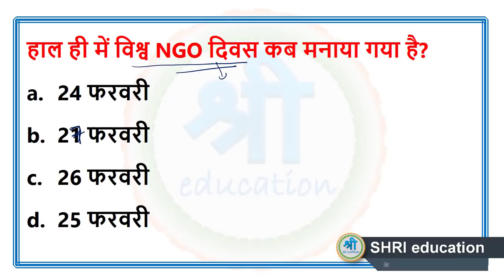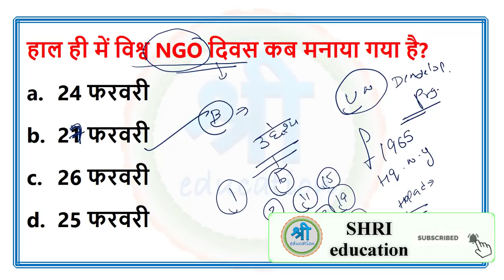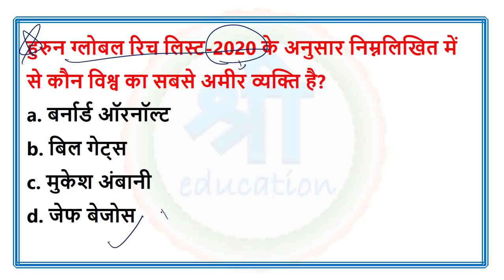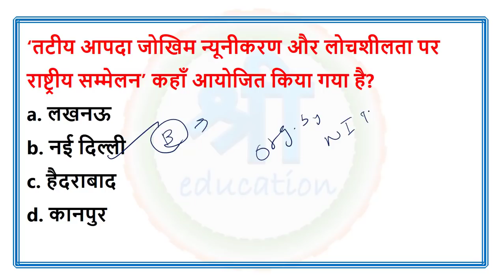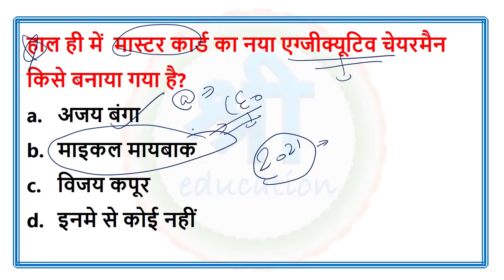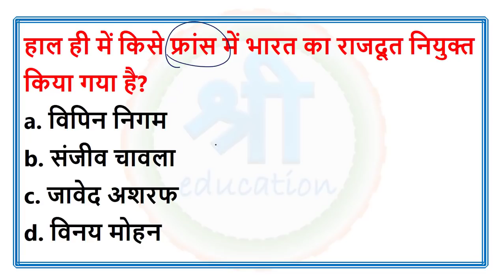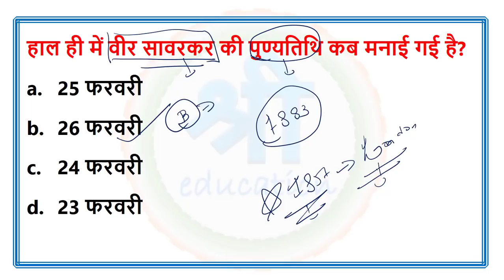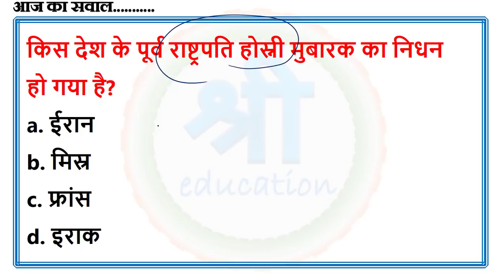#540 current affairs quiz | 28 february 2020 daily current affairs in hindi